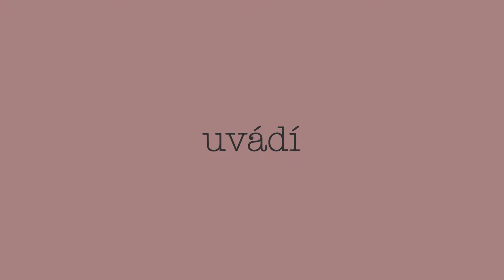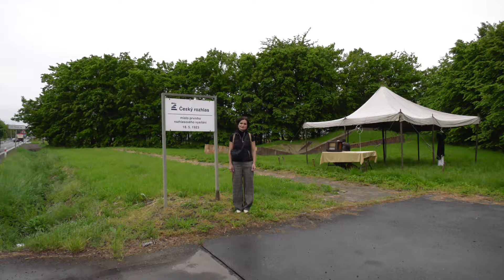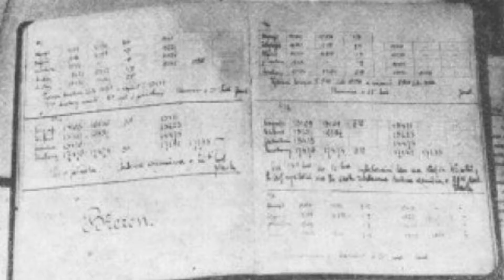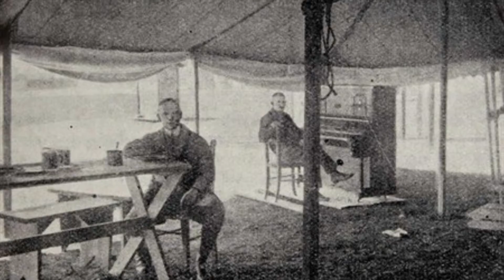KBELY TV - Kbelská tulačka 8: První vysílání rozhlasu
Seriál o historii Kbel. Zajímavými místy kbelské historie Vás bude provázet kbelská tulačka Bára.

V osmém díle se kbelská tulačka vrací na místo činu do Kbel do roku 1923, kdy započala éra československého rozhlasu. Právě ze Kbel se totiž tehdy poprvé vysílalo a to ze stanu, který stál na kraji dnešních Kbel u Mladoboleslavské ulice.